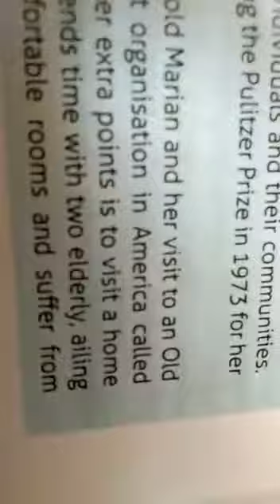Degree lessons Deepika Madam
degree lessons video 2